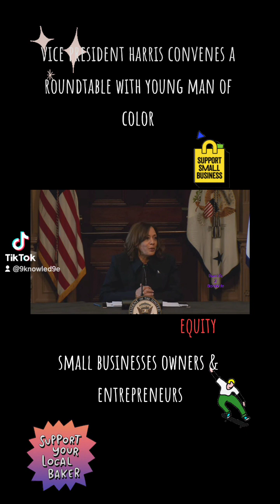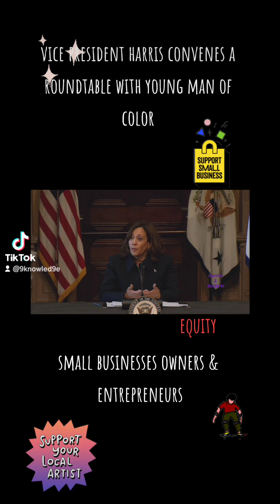Vice President Harris Convenes A Roundtable With Young Man Of Color